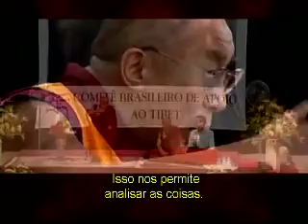Dalai Lama in Brasil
Audio - english
subtitle: portuguese